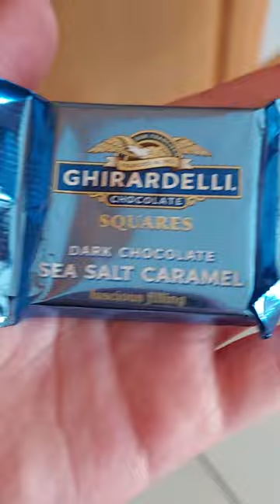SARA TURNED INTO A DR SUESS CHARACTER!?!?!? *Official reveal, Sara's new style*